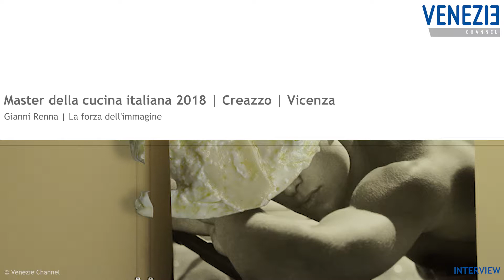Master della cucina italiana 2018 | Gianni Renna | La forza dell'immagine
Master della cucina italiana 2018 | Creazzo | Vicenza | Gianni Renna | La forza dell'immagine